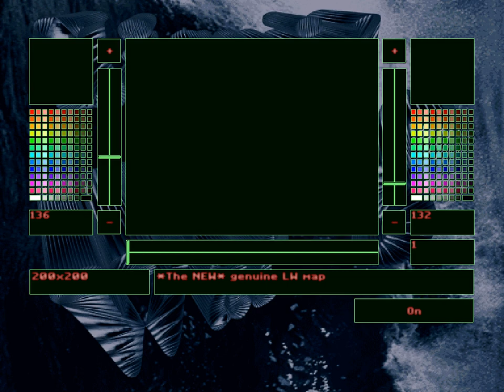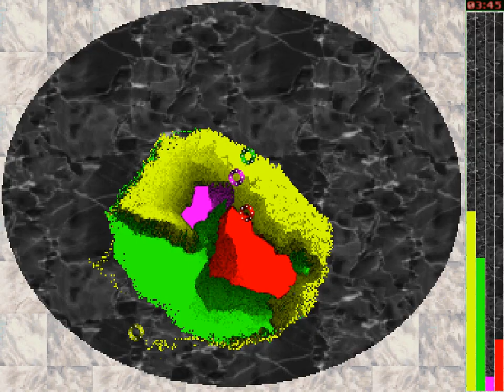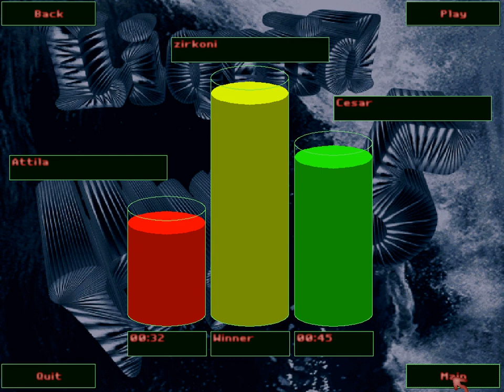DOS Game: Liquid War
Liquid War 5 gameplay, played and recorded with DOSBox.